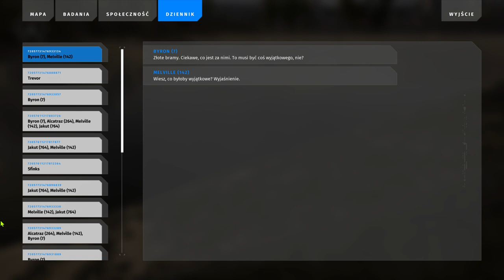Talos2 2024 02 21 15 35 42